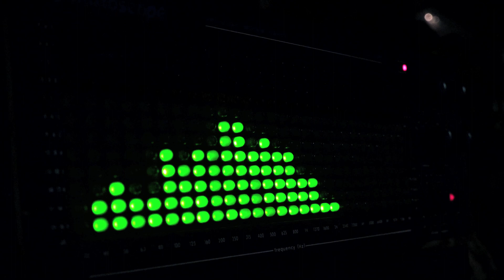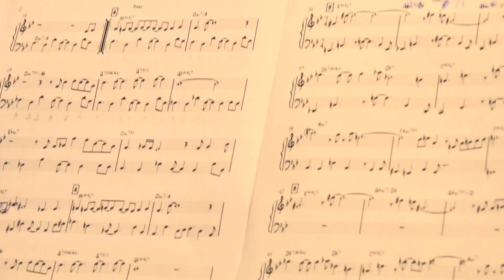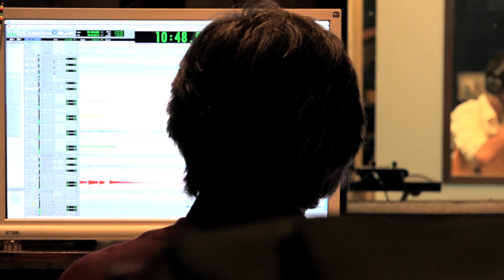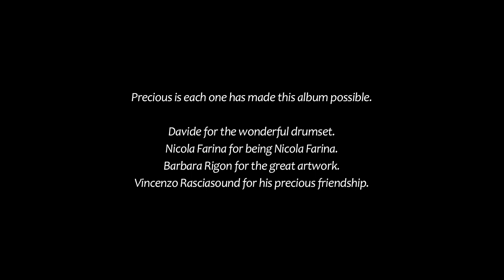Precious Promo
Here it is a short promo of my brand new album PRECIOUS , dedicated to the Nature and to whom defend her entirety!
I introduce my precious band; I talk about the tracklist; I share the importance to preserve our planet Earth from the pollution, the global heatment, the melting glaciers, to preserve the biodiversity; the urgence to achieve  an eco-compatible lifestyle! Right now!